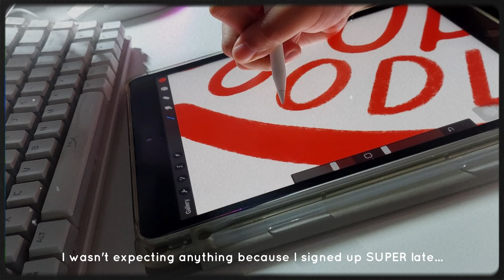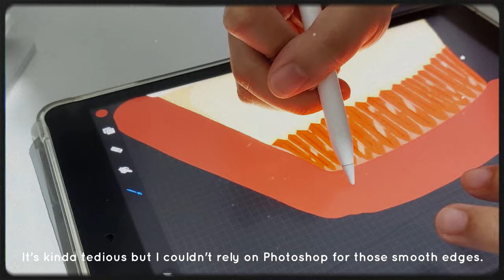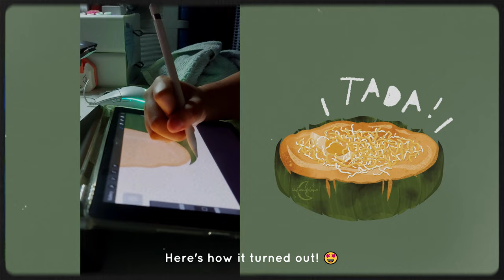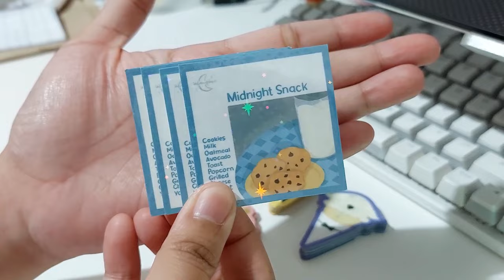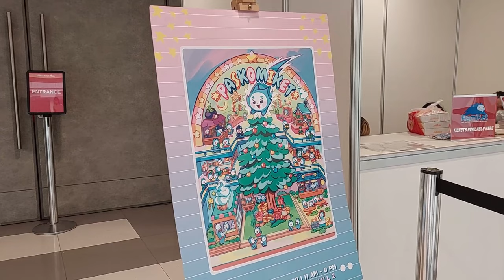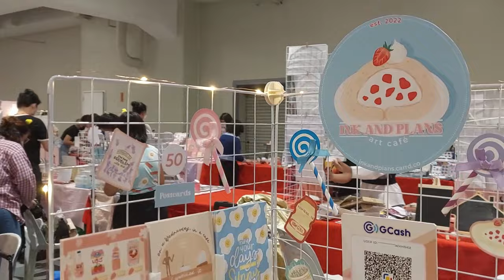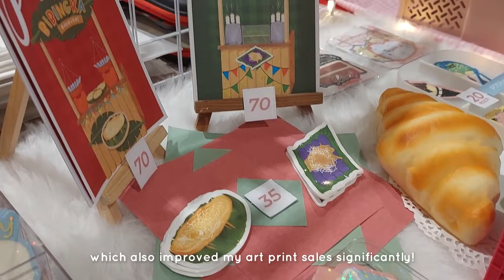artist diaries 📔 | sticker designing, new display organizers, artist alley vlog | Ink and Plans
Second and last in-person event for 2022 is done! Thank you so much for dropping by and your support for my artworks as well! I want to have more events next year and I hope to see you guys there. Have a wonderful new year! 💖